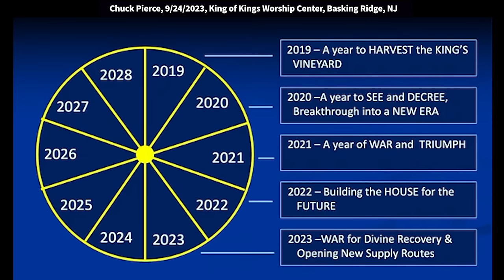Chuck Pierce 5784: Opening Up New Supply Routes (Psalm 23:5)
Chuck speaks at King of Kings Worship Center in Basking Ridge, NJ on 9/24/2023.
Quotes: “One of the words for 5784 is Gimel and it's a camel, and it's a year of opening up new supply routes. There's something about success and multiplication today that God brought us here today. Psalms 23 says, "The Lord is my Shepherd, I shall not want. He maketh me to lie down in green pastures. He leads me beside the still waters. He'll even take me and seat me. He'll take me through the shadow of death. He'll seat me with my enemies." The Psalm is about moving in the timing that is necessary upon your path. He already has goodness and mercy that's going to follow you and be a rear guard for you, if you will keep moving. Look at somebody and say, "I can't stop now."

I came to the conclusion people were thinking
that time was linear and once a year ended, that year was over.
That is not how it works in God's calendar.
When Jesus got baptized, that wineskin is still going.
It's manifesting here at King of Kings.
See, time continues on in a cycle, a circle.
And we're already, we began this
at Feast of Tabernacles 2019 and now we're already
into 5784, approaching the year 2024.
See, you're almost halfway through this era.
Look at somebody and say, thank God for that.
- [Congregation] Thank God for that.
- And yet it's an era of manifestation.
And I don't think we've hit...
I can't believe we did the song like we did today.
I don't believe we've hit our manifestation goal yet.
I don't believe we've hit the level
of manifestation that God has for us,
and the year we're just ending is a year of divine recovery.
But here's the part where I think we have to gain acceleration.
It was also a year, see it's Gimel and it's a camel,
and it's a year of opening up new supply routes.
So there's something today that the Lord kept speaking
to me all day yesterday that we have to loose
in this place to take us to a new manifestation of success.
There's something about success and multiplication today
that God brought us here for,
because see, now here's the way you want to think about it.
Psalms 23, which we all know that Psalm,
He maketh me to lie down in green pastures.
He'll even take me and seat me.
He'll take me through death.
He'll take me through the shadow of death.
He'll seat me with my enemies."
And that whole Psalm is about prosperity.
See, we think it's a shepherd psalm,
but it's about how will you be led to prosper in the future.
And the Psalm is actually about moving
in the timing that is necessary upon your path.
And no matter what you're moving,
how you're moving on your path,
and no matter what's on your path,
he already has goodness and mercy that's going to follow you
and be a rear guard for you = if you will keep moving.
Look at somebody and said, "I can't stop now."
- [Congregation] I can't stop now.
- And that Psalm has an embedded Hebrew word in it, chagag.
It's about if you'll keep moving through your feast times,
your enemies will have to learn to serve you.
That's really what that Psalm is about.
"If you'll keep moving with me in your field
through the feast times and stay in my timing,
your enemies will have to sit you at their table and feed you.
(congregation cheers)
And if you'll keep moving, I'll back you up."
I'm just paraphrasing that from Hebrew to East Texas.
With that, it brings us up to today.
We are now moving on our path of recovery,
moving on our path where new supply is there,
and we've now gotten up to the door of promise.
Well, that promise door is, you have to remember,
God's been waiting on us a long time.
He waited on his covenant people 476 years.
Now think about that.
Now, he knows what he's looking for from us
and he knows who is capable
of going in there and moving forward.
He knows when there's a group
that the war in the promise - they're not capable of taking.
That was the first group that came out of Egypt.
He looked at them and he said, "Wait a minute.
You ran from the giants, you went back,
and you set all sorts of confusion in the camp.
You postponed my plan for 40 years,
when I had those giants prepared to feed you.
They were prepared as your food.
But your eyesight shifted time
and postponed what I had planned to give you as blessing."
Now that's another way of saying Psalms 23.
You're going to have to keep moving.
"You're going to have to move past your enemies
and then my goodness and mercy are going to follow you."